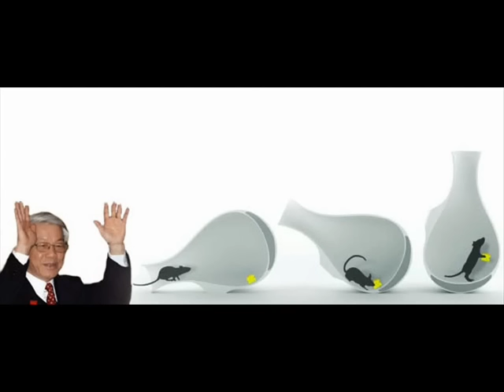C/P VN sẽ làm gì với món nợ khổng lồ gần 86 tỷ đôla ?